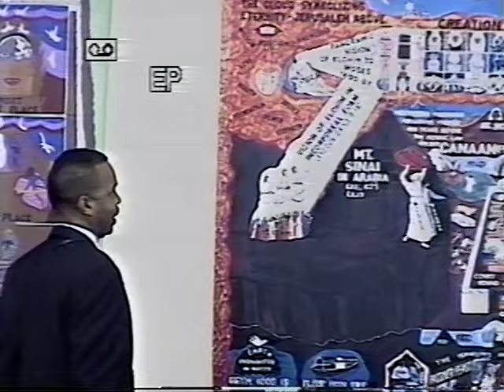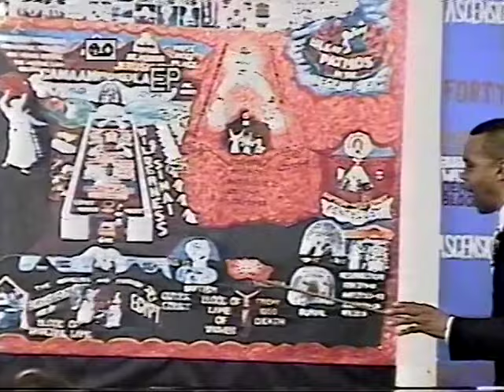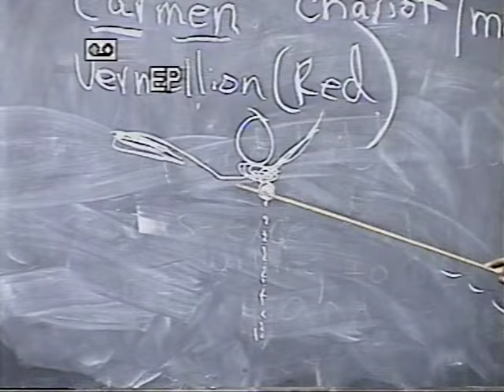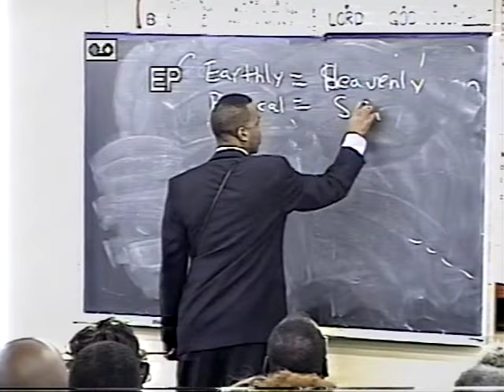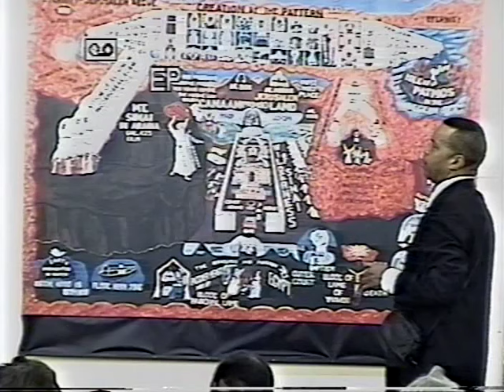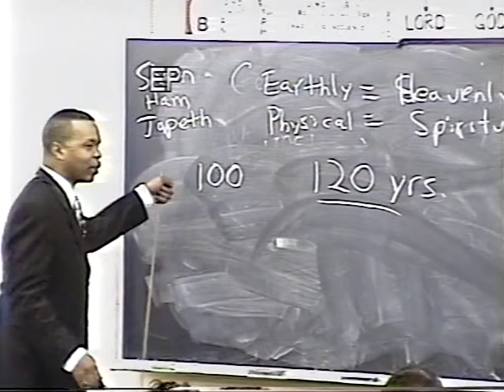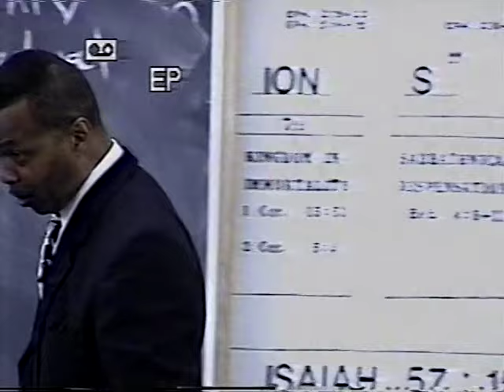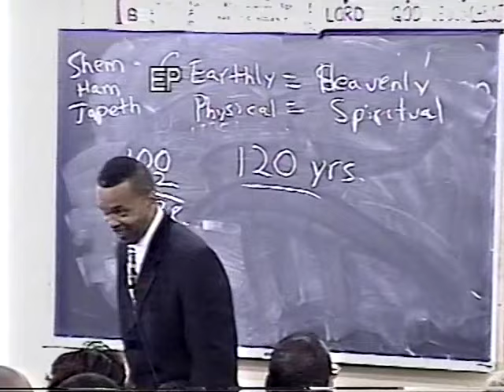Dr. Aaron Bryant IDMR - The Word Made Flesh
IDMR - 2005 Lecture